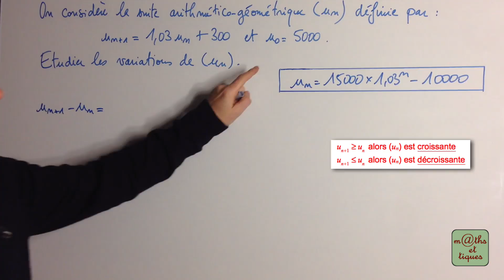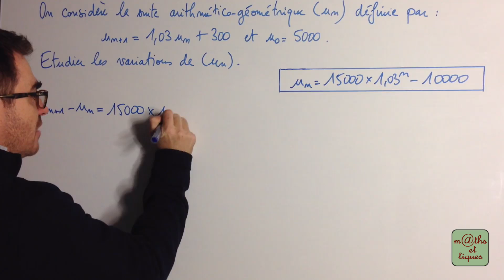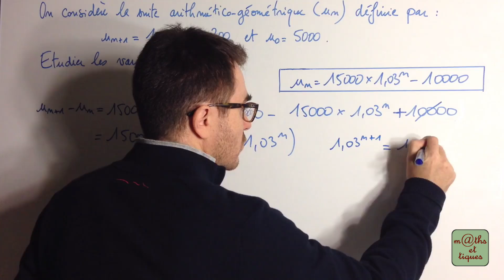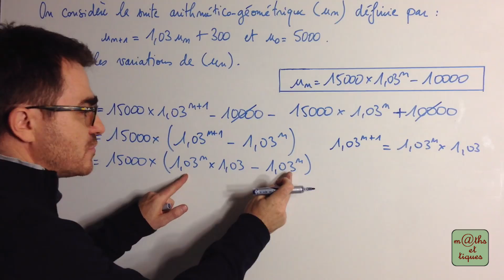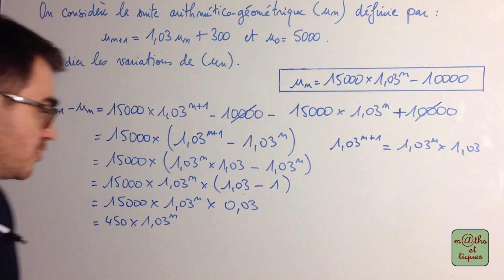Déterminer le sens de variation d'une suite arithmético-géométrique - Terminale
Déterminer le sens de variations d'une suite arithmético-géométrique. 👍